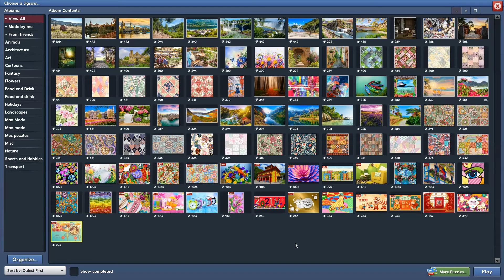Chinese New Year 2021 in 15min24s